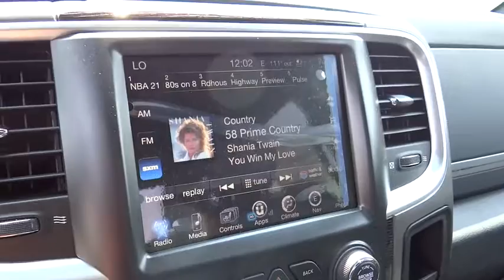2016 RAM 1500 Boulder, Longmont, Broomfield, Louisville, Denver, CO 14679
2016 RAM 1500

Boulder Dodge
2100 30th St

Introducing the 2016 Ram 1500! Ensuring composure no matter the driving circumstances! Top features include front dual zone air conditioning, heated and ventilated seats, adjustable pedals, and leather upholstery. Smooth gearshifts are achieved thanks to the powerful 8 cylinder engine, and load leveling rear suspension maintains a comfortable ride. Four wheel drive allows you to go places you've only imagined. Our sales reps are extremely helpful knowledgeable. They'll work with you to find the right vehicle at a price you can afford. Come on in and take a test drive!
115V AUXILIARY POWER OUTLET,3.92 REAR AXLE RATIO,4-CORNER AIR SUSPENSION,50 STATE EMISSIONS,ANTI-SPIN DIFFERENTIAL REAR AXLE,AUTO HIGH BEAM HEADLAMP CONTROL,BODY COLOR FENDER FLARES,BODY COLOR FRONT FASCIA,BODY COLOR REAR BUMPER W/STEP PADS,BRIGHT FRONT BUMPER,BRIGHT REAR BUMPER,BUCKET SEATS,CENTER HUB,CHROME BELT MOLDINGS,CHROME BODYSIDE MOLDING,CHROME RAM BADGE,CHROME TUBULAR SIDE STEPS,DELETE TOW HOOKS,ENGINE: 5.7L V8 HEMI MDS VVT,FOLDING FLAT LOAD FLOOR STORAGE,HEATED FRONT SEATS,HEATED SECOND ROW SEATS,HEATED STEERING WHEEL,HIGH BACK SEATS,KEYLESS GO,LARAMIE LIMITED CLUSTER,LARAMIE LIMITED GRILLE,LARAMIE LIMITED GROUP,LARAMIE LIMITED LEATHER BUCKET SEATS,LEATHER WRAPPED GRAB HANDLE,LIMITED TAILGATE APPLIQUE 4X4,LOCKING LUG NUTS,LUXURY DOOR TRIM PANEL,LUXURY FRONT & REAR FLOOR MATS,MONOTONE PAINT,POWER 10-WAY MEMORY DRIVER & 6-WAY PASSENGER SEATS,POWER SUNROOF,QUICK ORDER PACKAGE 26V LIMITED,RAIN SENSITIVE WINDSHIELD WIPERS,RAM 1500 BADGE,REAR 60/40 SPLIT FOLDING SEAT,REAR WINDOW DEFROSTER,REMOTE PROXIMITY KEYLESS ENTRY,SINGLE DISC REMOTE CD PLAYER,STEERING WHEEL MOUNTED AUDIO CONTROLS,TRAILER BRAKE CONTROL,VENTILATED FRONT SEATS,WHEEL TO WHEEL SIDE STEPS,WHEELS: 20' X 9' PAINTED ALUMINUM CHROME INSERT,WHEELS: 20' X 9' POLISHED ALUMINUM,WOOD/LEATHER WRAPPED STEERING WHEEL